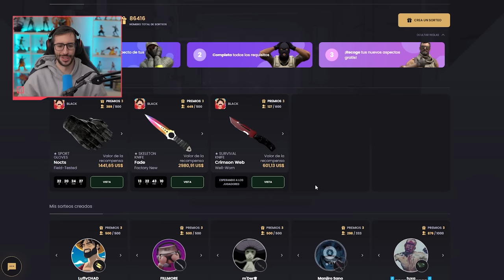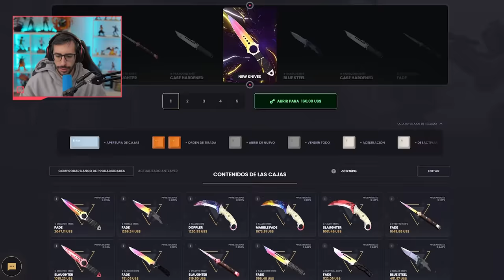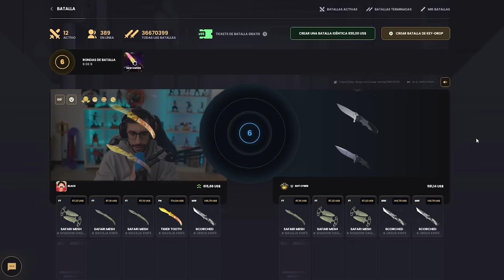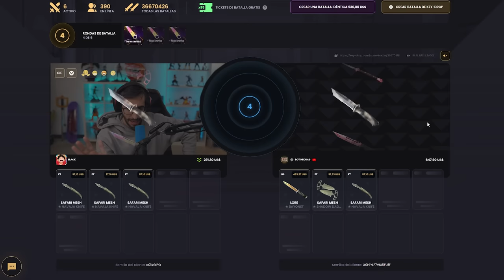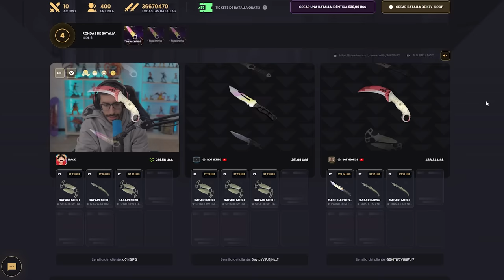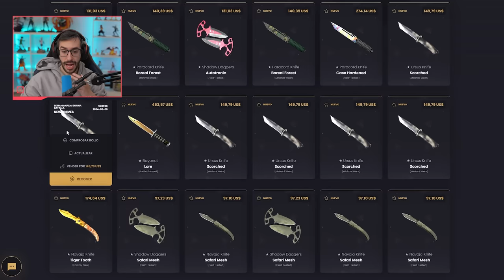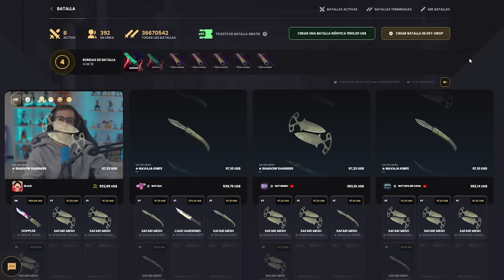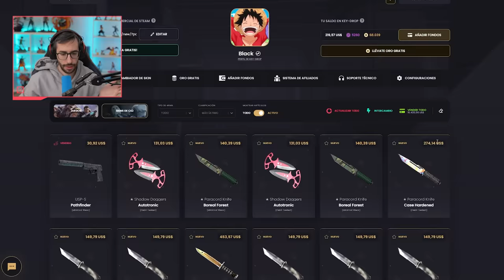¿CUÁNTOS CUCHILLOS PODRÉ CONSEGUIR EN 10 MINUTOS?